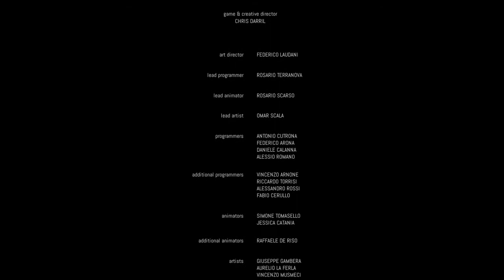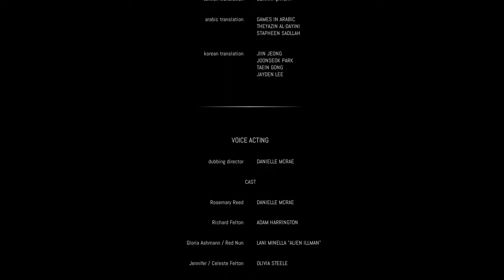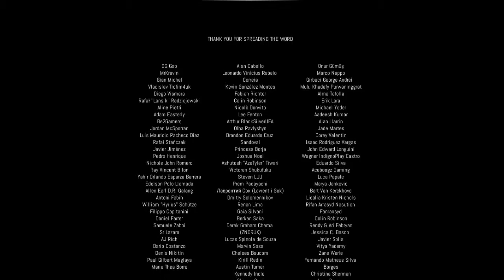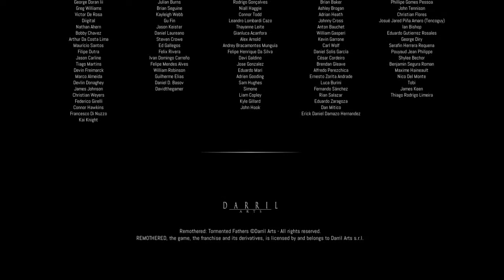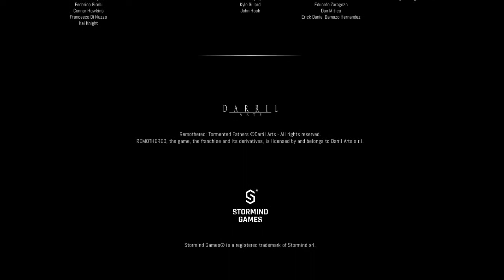Let´s Play Remothered Tormented Fathers Part 16